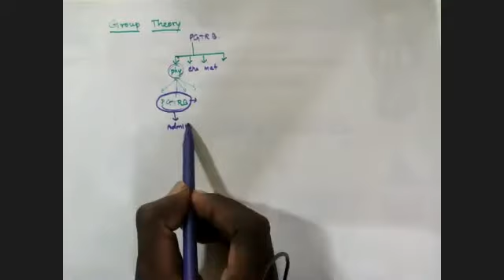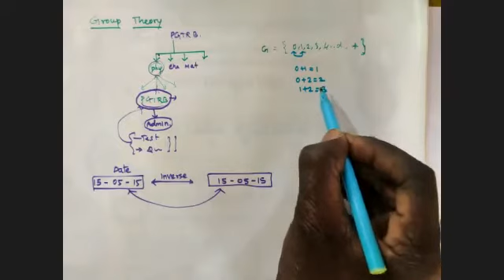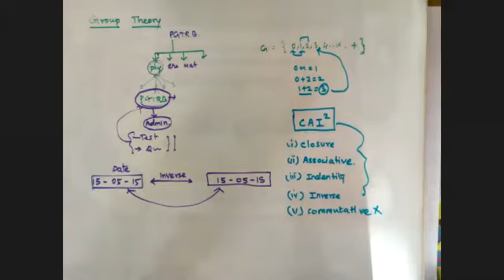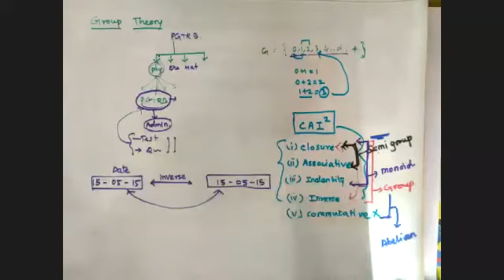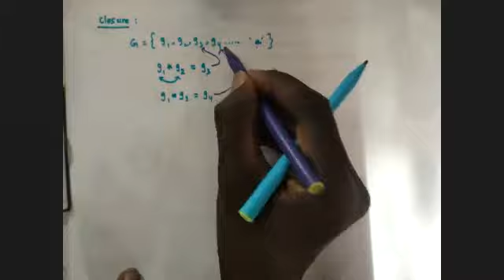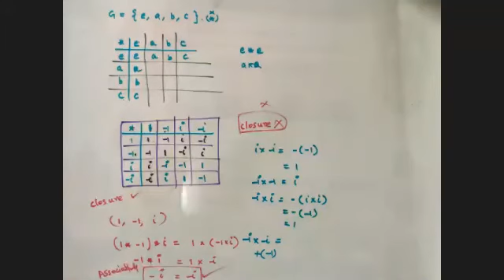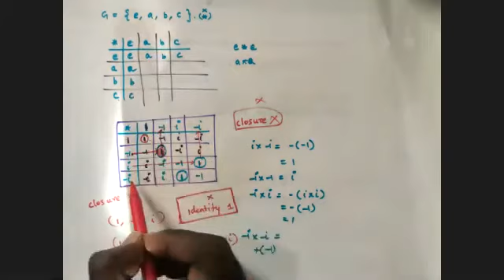group theory 1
virtual education,
VIRTUAL EDUCATIONS